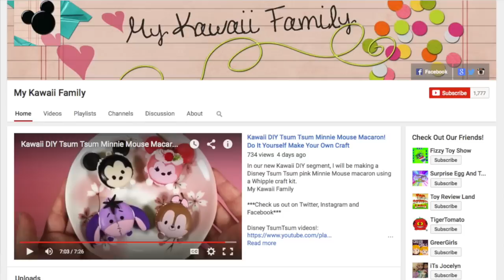Surprise Package from My Kawaii Family - Surprise Eggs, Inside Out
One of the best things about YouTube is all the great friends you make along the way.  We are so lucky to have My Kawaii Family as our friends.  They have an awesome YouTube channel and they are an awesome family!!  They sent Macey a special package for her birthday as she and Kawaii Kid have birthdays just two days apart!

We are the GreerGirls, Hailey and Macey!  We are two unique, crazy, funny sisters who love toys and love watching YouTube! So we combined the two and made a YouTube channel where we open toys and do challenges and anything wacky or silly! We love Shopkins, LaLaloopsy, Minecraft, Funko Mystery Minis, tokidoki, My Little Pony, Disney and any blind bags, blind box, or toy we can get.  We love collecting and completing any set of toys we open!  We like to add a twist to any video we film and adding challenges that make it fun!  Our YouTube channel is an opportunity for our family to laugh and spend quality time together having fun and being creative.

Theme Music by J_Bond "Friends II"
Music Standard License